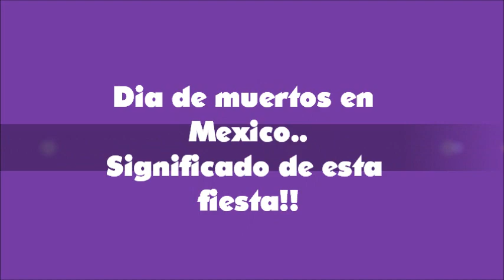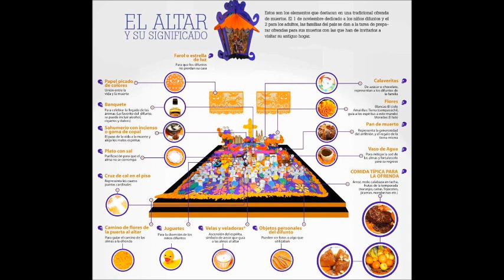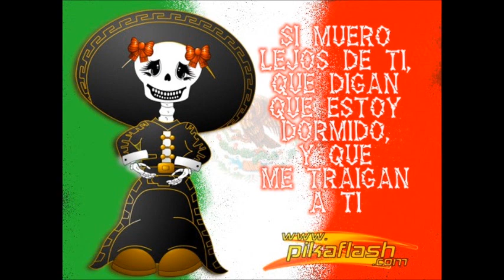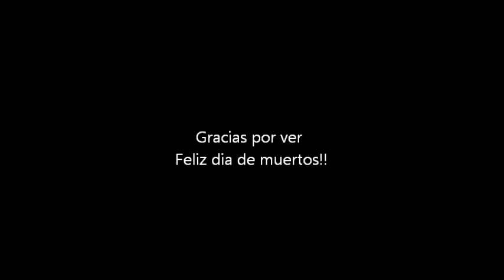Dia de los Muertos en Mexico.(significado) Altares.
Dia de los Muertos en mexico sus altares y costumbres asi como el significado dejo mas abajo  el significado de  las cosas que deve llevar un altar y su significado  gracias x ver este video!
Cada escalón tiene un significado y debe contener ciertos objetos en específico:

Primer escalón se pone la foto del santo o virgen de la devoción.

Segundo escalón es para las ánimas del purgatorio.

Tercero se pone la sal para los niños del purgatorio.

Cuarto se pone pan llamado "pan de muerto", este pan es adornado con azúcar roja que simula la sangre, se recomienda que el pan sea echo por los parientes del difunto, ya que es una consagración.

Quinto se pone la comida y la fruta que fueron los preferidos por el difunto.

Sexto se pone la foto del difunto a quien se dedica el altar.

Ultimo se pone la cruz de un rosario hecho de tejocote y limas.

Las ofrendas que se ponen dentro del altar son las siguientes:

Se prenden cuatro velas principales formando una cruz orientada a los cuatro puntos cardinales, al lado del altar, se pone una olla de barro sobre un anafre con hierbas aromáticas: albahaca, laurel, romero, manzanilla y otras más.

Los elementos que debe tener un altar son:

Cadenas de papel morado y amarillo que significan la unión entre la vida y la muerte.

Papel picado que da colorido y alegría de vivir.

Las flores son la bienvenida para el alma, la flor blanca representa el cielo; flor amarilla, la tierra y la morada el luto.

Velas que con sus llamas representan la ascensión del espíritu. También significan luz, guía del camino.

Lienzo blanco y nuevo que representa la pureza, el cielo.

El cirio representa el alma sola.

Incienso de copal cuyo humo simboliza el paso de la vida a la muerte.

El maíz representa la cosecha.

Las frutas son la ofrenda que nos brinda la naturaleza. Generalmente son cañas de azúcar, naranjas, tejocotes y jícamas.

Las calaveras de azúcar que son una costumbre indígenas.

El agua que da vida y energía para el camino.

Los platillos con las que se trata de agradar el difunto compartiendo los alimentos que le gustaban.

Fotografía de la persona a quien se dedica el tributo.

Un Cristo para que haya bendiciones.

Una cruz de cal que simboliza los 4 puntos cardinales.

Sal para que el cuerpo no se corrompa.

Un camino desde la puerta de la entrada hasta el altar formado con flor de cempasúchil.

Una vara para liberar al muerto del demonio y los malos espíritus.

Objetos personales del difunto.

Las personas velan durante la noche en la tumba esperando que el espíritu de su muerto baje y disfrute de su ofrenda.

Esta celebración es distinta en otros lugares, por ejemplo en Oaxaca se realizan alfombras enormes hechas de flores a lo largo de las calles principales que representan un verdadero trabajo artesanal de la gente, en otros lugares grupos étnicos realizan ritos como sus antepasados, para venerar a los muertos.